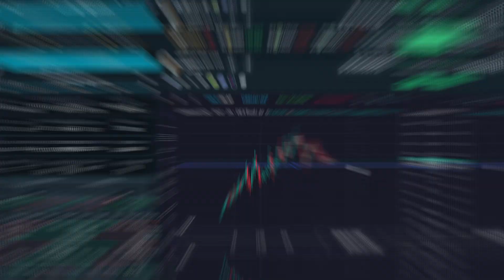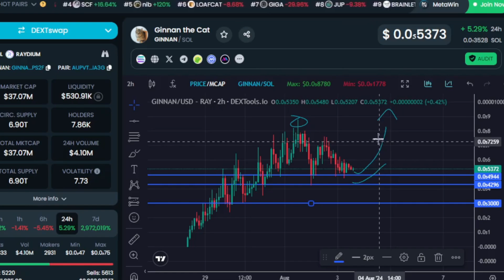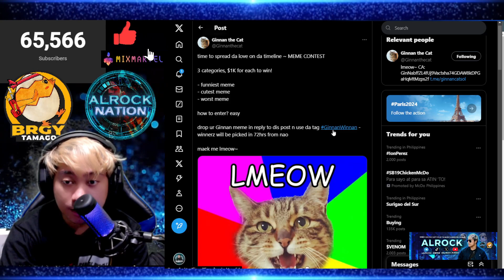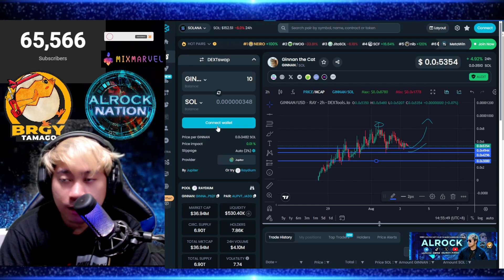NEW MEMECOIN ON SOLANA Ginnan the Cat Review Tagalog | UPCOMING 100X!?